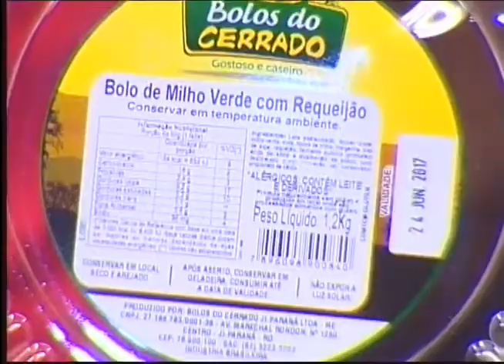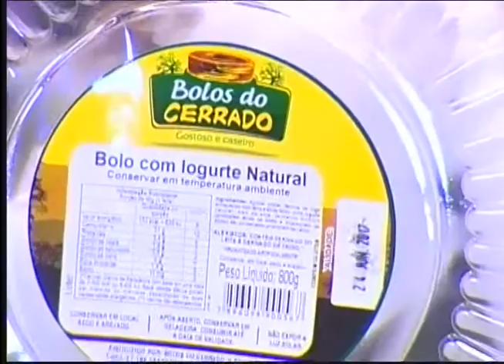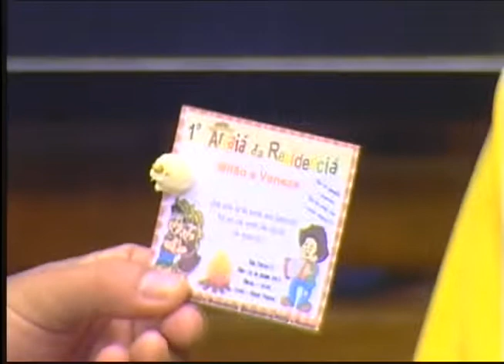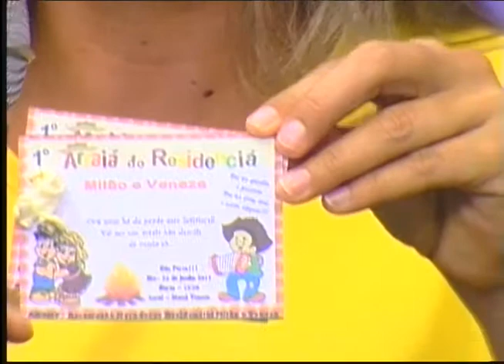Programa Você Na TV - 21 De Junho - Quarta Feira